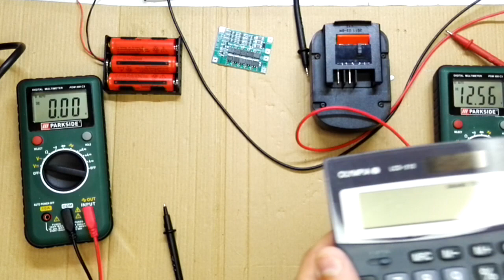Revivir baterías de litio que no cargan. de portátil, taladro... activar bms.